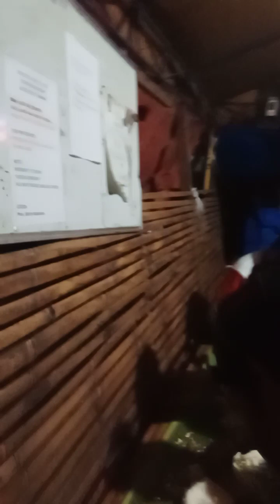KAinan sa Terminal